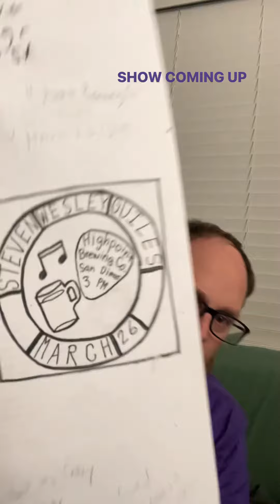SHOW MARCH 26 in San Dimas!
It’s your boi Steven Wesley Guiles with a live show coming up soon!! Invite your family. Your friends.

Have a beer, soda, or whatever’s floats your boat.
I promise to make sweet music to your ears.